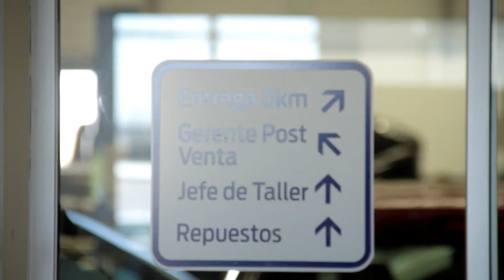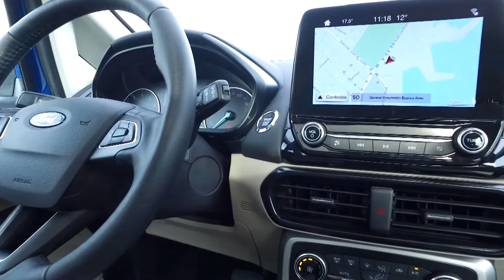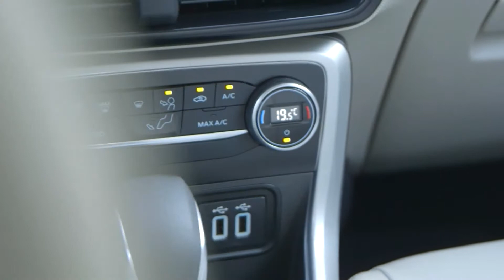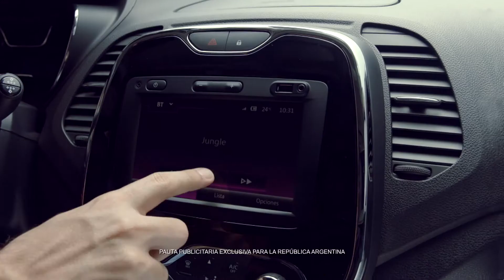Programa Mundo Móvil N°605 3 Ford Ecosport en Concesionario Aspen